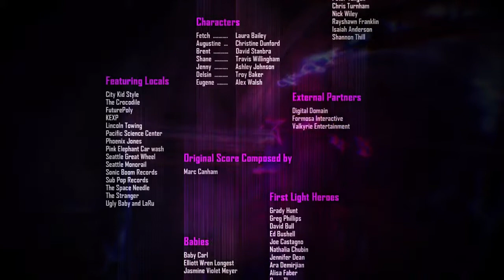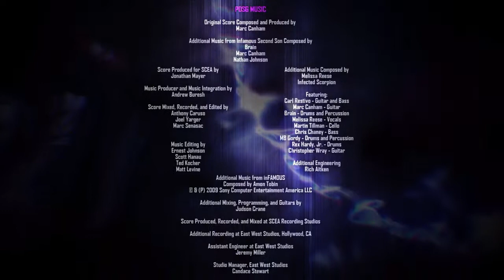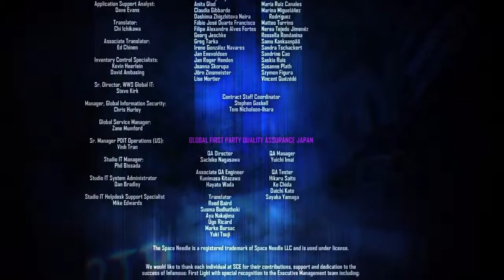inFAMOUS™ First Light Final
inFAMOUS™ First Light